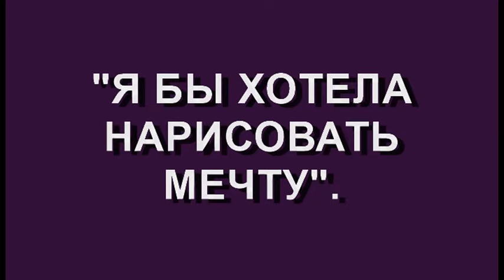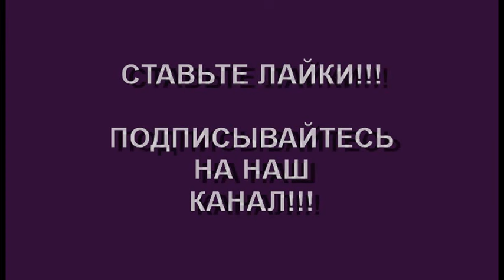Песня на жестах||Я бы хотела нарисовать мечту